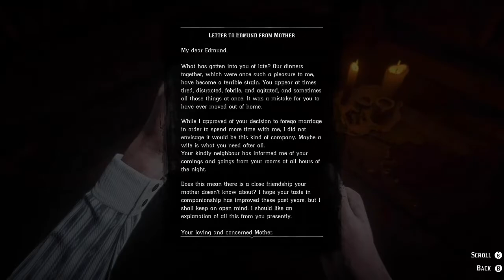Secret serial killer red dead redemption 2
In this video I show you the serial killer Easter egg